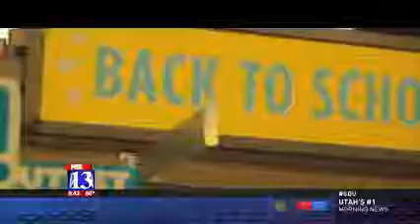CCPC on Fox 13 Good Day Utah!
Thank you, Fox 13's Good Day Utah, for having us on the show this morning!